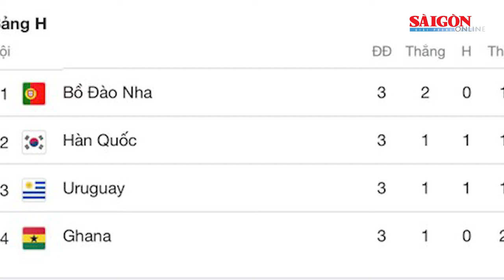CĐV Hàn Quốc mừng chiến thắng xuyên đêm, Hwang Hee-chan nói về khoảnh khắc tung lưới Bồ Đào Nha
Cầu thủ dự bị 26 tuổi Hwang Hee-chan nói gì sau khi ghi một bàn thắng cực kỳ quan trọng?. Qua đó, giúp tuyển Hàn Quốc ngược dòng đánh bại Bồ Đào Nha 2-1, giúp Hàn Quốc lần thứ 3 trong lịch sử giành quyền vào vòng 1/8 World Cup.